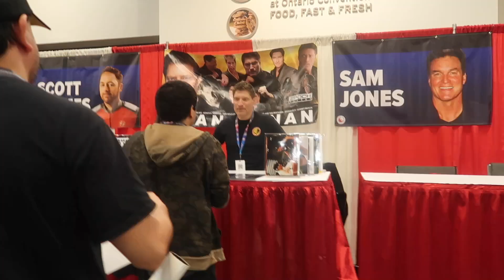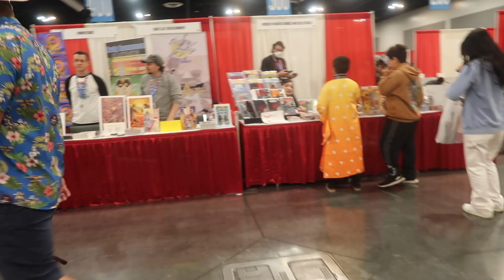Comic Con Revolution 2023 (Ontario Ca)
Snapchats darlaandson, daniel95sifuent
Tik Tok darlaandson

Another awesome comic con called comic con revolution Ontario ca
Almos the same vibe as the La Comic Con Back in December 2022
Got to be
Sean Kanan- The Karate kid 3
Tommy Walker- Daredevil
Mia Whitman- Avatar The Last Aibender
Along with many other familiar cosplayers!